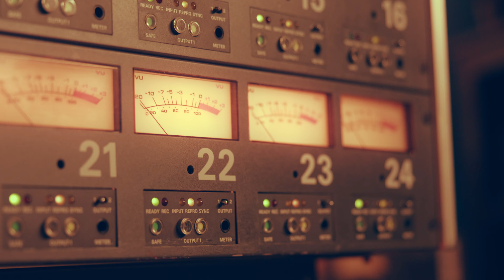Gat3 | 27 Years, 27 Stories - Episode 7: Grandpa's Last Banjo Solo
Glenn A Tabor III reminds us that there is no undo button in this story. Find out what happened to Grandpa's last banjo solo.

To celebrate our 27th anniversary, we're sharing 27 stories over the coming year.

Video production by Gat3
Directed by Madelenn Tabor
Created by Jordan Spencer and Julia Tabor

Throughout these past 27 years we've worked with some amazing people.